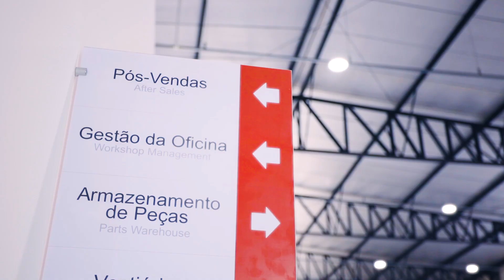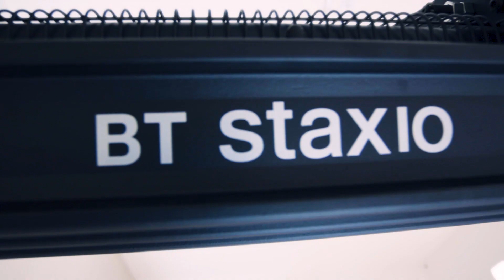TOYOTA EMPILHADEIRAS SÃO LUÍS MA